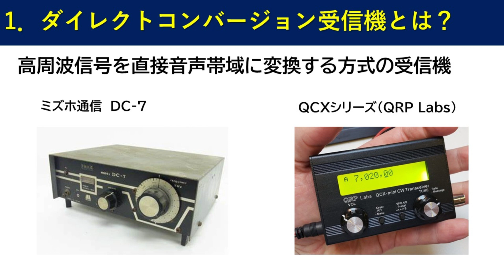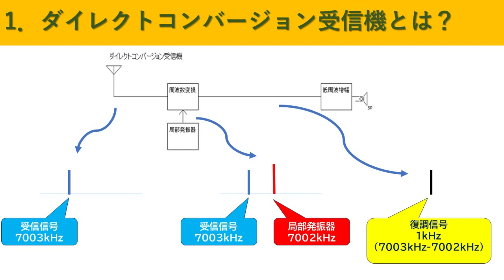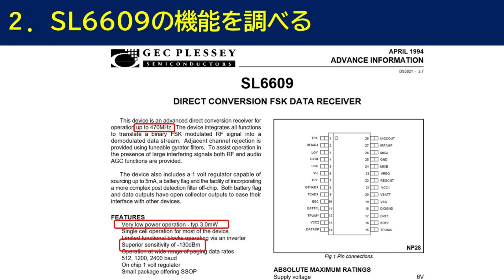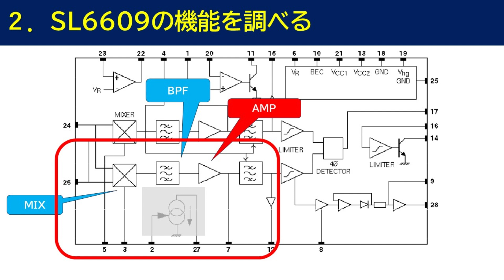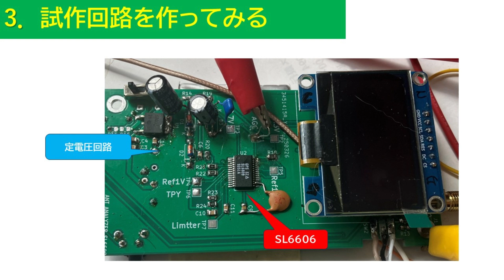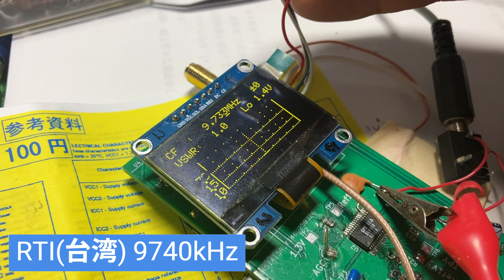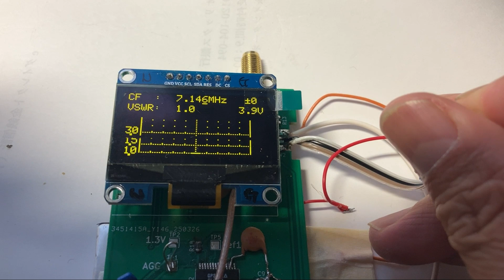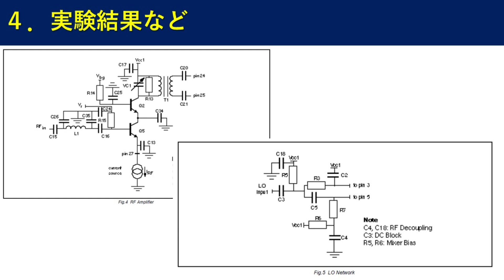格安ICを使った「ダイレクトコンバージョン受信機」の製作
【アマチュア無線　自作】　秋月電子通商で「４個１００円」で販売されているポケベルFSK受信機用のIC（SL6609）を使った受信機を製作実験してみました。Webを検索しても自作の受信機回路など見つけられ無かったのでデータシートを見ながら受信できるところまでできました。動画では初心者にもわかるようにダイレクトコンバージョン受信機の動作原理、ICの機能などの説明もしています。

音声合成は、「VOICEVOX:もち子(cv 明日葉よもぎ)」を使用しています